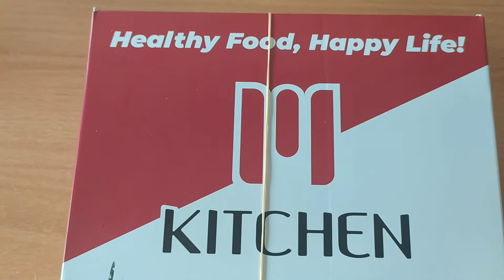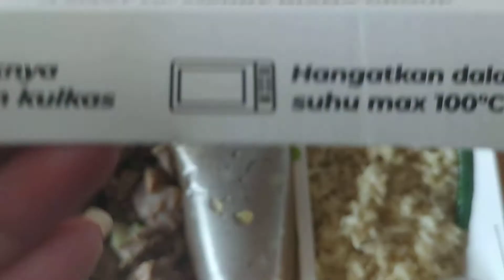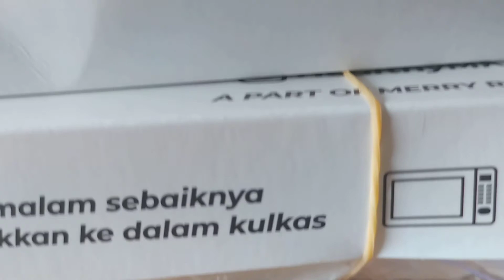Catering dietnya Merry Riana lunch day 1